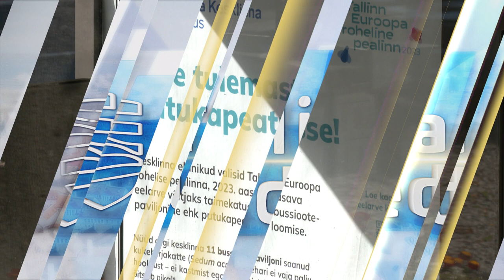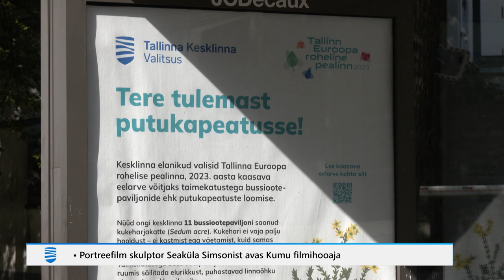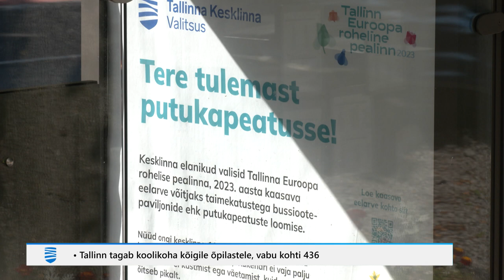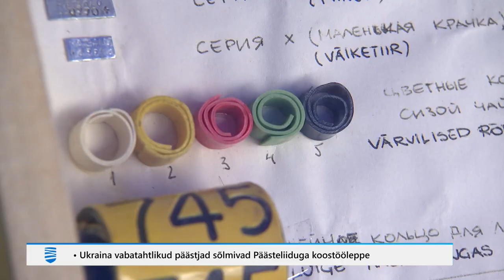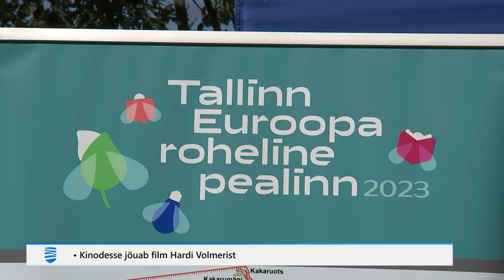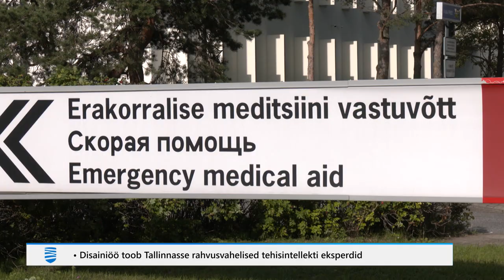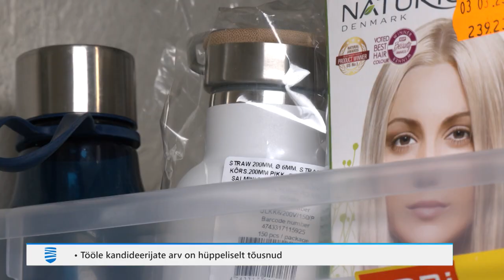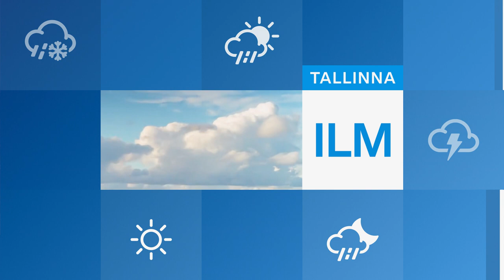06.09.2023 - Tallinna Uudised